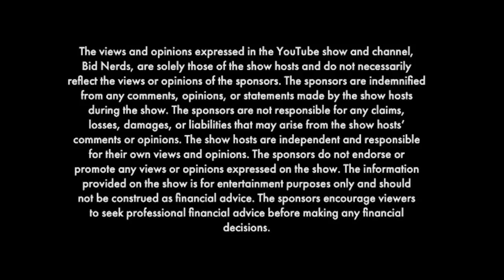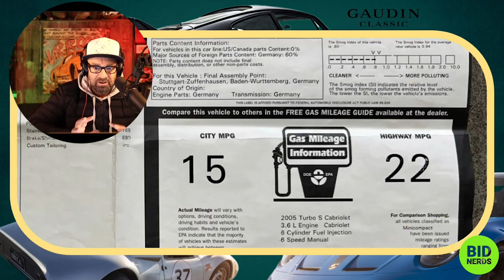What's Going on with the Marqued Auction Platform? Why Most Cars are Failing to Sell Recently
Welcome to Bid Nerds, the channel where we bring you the latest updates on the world of cars and auctions. In this video, we'll be discussing the recent struggles of the Marqued Auction platform, where most cars seem to be failing to sell.

Marqued Auction is one of the leading auction platforms for classic and high-end cars. It has gained a reputation for offering some of the most exclusive and rare vehicles on the market. However, in recent auctions, the platform has been struggling, with most cars failing to sell.

In this video, we'll dive deep into the possible reasons for this downturn, exploring everything from the current market conditions, to the specific strategies that Marqued is using to attract buyers. We'll examine whether this is a temporary setback, or a more long-term issue that could threaten the platform's future.

We'll also take a look at some of the standout cars that did sell in recent auctions, and try to identify the key factors that made them successful.

If you're a car enthusiast, a collector, or just curious about the world of auctions, then this video is a must-watch. Don't miss out on this in-depth analysis of the Marqued Auction platform, and its recent struggles.

So sit back, relax, and join us on this journey into the world of high-end car auctions.